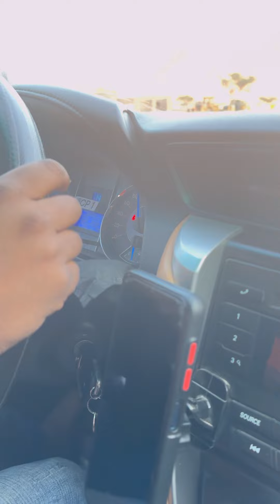মদিনায় জীনের পাহাড়। উহুদ পাহাড়।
মদিনায় জীনের পাহাড়।